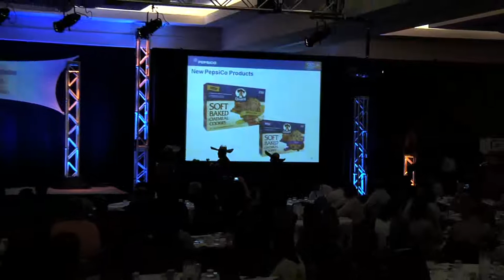Marie Quintana: 2011 Hispanic Retail 360 Summit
Marie Quintana at the 2011 Hispanic Retail 360 Summit